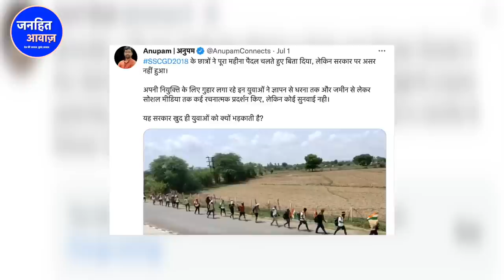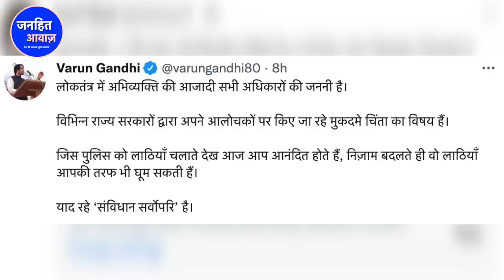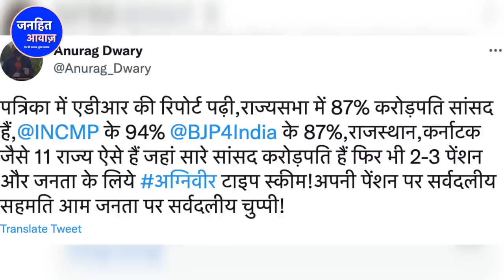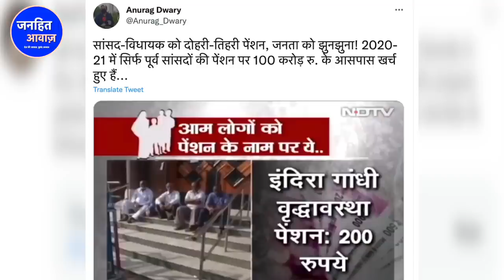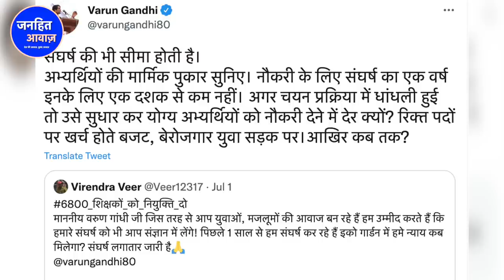देश का सबसे बड़ा आंदोलन शुरू/BIG NEWS FROM NAGPUR